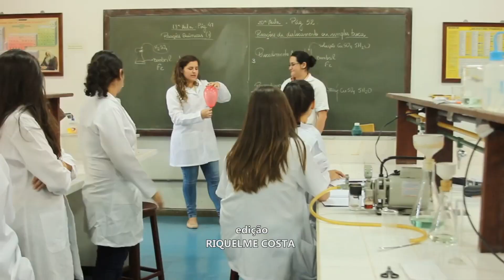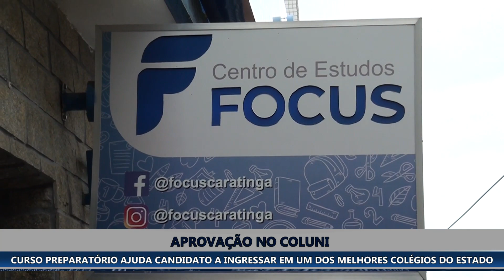CURSINHO PREPARATÓRIO: UM GRANDE PASSO PARA APROVAÇÃO EM ESCOLA REFERÊNCIA NO ENSINO MÉDIO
CURSINHO PREPARATÓRIO: UM GRANDE PASSO PARA APROVAÇÃO EM ESCOLA REFERÊNCIA NO ENSINO MÉDIO DO ESTADO.

Estudantes têm o sonho de ingressar nas melhores universidades federais e estaduais do Brasil, portanto precisam estar aptos para concorrer às vagas, que são muito disputadas. Mas, antes disso, devem ter acesso a um bom ensino médio. O Coluni (Colégio de Aplicação) da UFV (Universidade Federal de Viçosa), é uma instituição da rede pública que está entre os melhores colégios de ensino médio do Brasil, por apresentar qualidade pedagógica e bom desempenho nas notas do Enem.

Barbara Dutra, professora de biologia de um cursinho preparatório de Caratinga, diz haver uma boa diferença entre essa forma de ensino e aquela oferecida pela escola regular, na hora de buscar capacitação para aprovação no Coluni.  “As aulas são montadas de acordo com o edital e os tipos de questões”, explica.

A caratinguense Maria Eduarda Soares é um dos quatro alunos de um cursinho preparatório de Caratinga vindas da rede pública que foram aprovados no Coluni. Ela se dedicou durante todo o ano aos estudos e também se preparou para combater a grande vilã dos candidatos: a ansiedade na hora da prova.  Já cursando o 1° ano do ensino médio na cidade, terá que repetir os estudos no Coluni. “O 1° ano daqui é muito diferente do primeiro ano de lá. Lá é um estudo muito acima e com certeza vale a pena. Eu voltaria até dois anos para fazer uma base melhor”, assinala.

Giovana Franco também foi aluna do cursinho, fez a prova pela primeira vez e já foi aprovada. Ela deu algumas dicas do que fez para conseguir se sair tão bem. “Principalmente prestar muita atenção nas aulas dos professores e revisar bastante o conteúdo em casa, fazer questões, isso aí já ajuda demais”, conta.

Pryscila Sodré, outra frequentadora do cursinho, também foi aprovada e revela qual foi o segredo dela. “Ter bastante foco na hora das aulas, revisar as matérias que você aprendeu na escola e também no cursinho caso você escolha fazer em casa, porque ajuda demais, e também manter a calma na hora da prova”, aconselha.